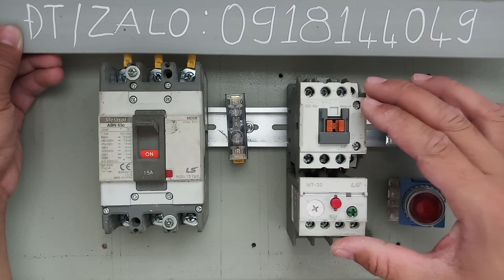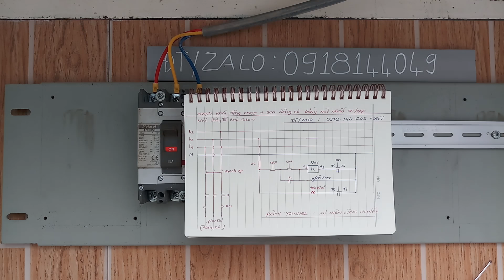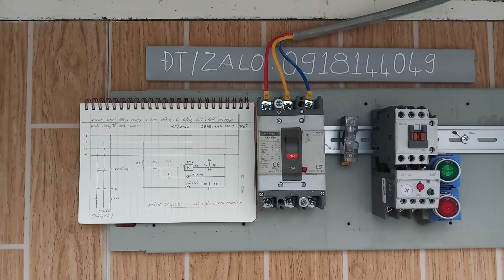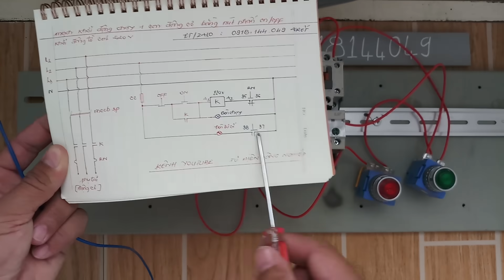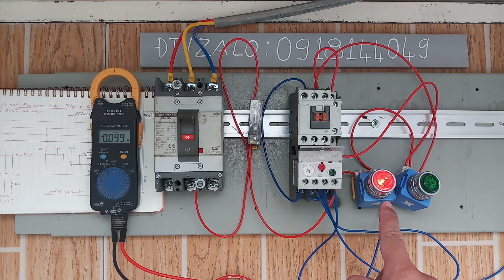Mạch điều khiển 1 contactor ( khởi động từ) dể hiểu nhất.